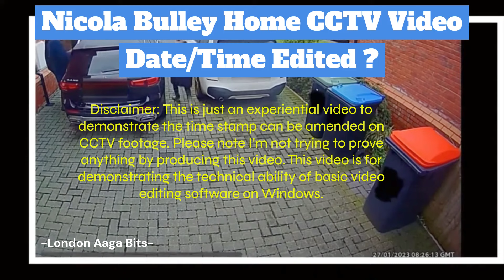Nicola Bulley Home CCTV Video Date/Time Edited ?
Is Nicola Bulley's home CCTV video fake? Has it been tampered with? Can someone change the date and time  on CCTV footage?
To all my viewers, there were lot of discussion & disagreement regarding the Nicola Bulley’s home CCTV video released by his partner Paul Ansel. I was able to see comments from lot of viewers the date on the CCTV footage cannot be edited easily, unless you have some sophisticated software. This made me curious to try out with the very basic Windows video editing software called ClipChamp. Please pay attention to the date and time on the bottom right corner; I have purposely done the seconds change in reverse to show my viewers what can be changed. Let’s watch the edited video Ok as you can see the date on the footage is 27/02/2024. If I can change the date and time with very basic software I’m sure the professionals can do a better job than me. When I was looking at this video frame by frame, I can see some discrepancies. If you look closely when the boot gets shut the width of the video is different to when Nicola walks forward. The other observation was the lighting under the orange bin. Please take a look One of my subscribers named "Rachel " had the following comment. If you look the neighbours white car on the drive is facing in wards and then it’s facing out wards which is strange Let me show you what I found. Please try this yourself if you have few minutes and let me know if you see the same. I have recorded how the date and time was modified on this CCTV footage , if you are interested in seeing how the date and time was modified using a basic Windows video editing software please let me know in your comments.

Video Source : Courtesy of Grizzly True Crime Channel. Please check out her channel for the full video